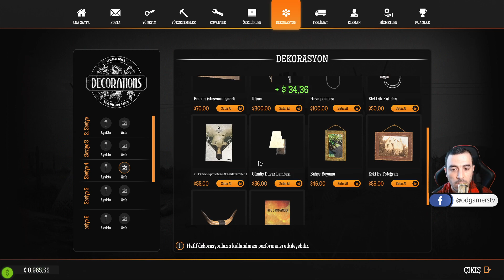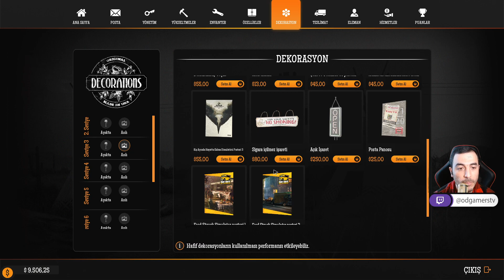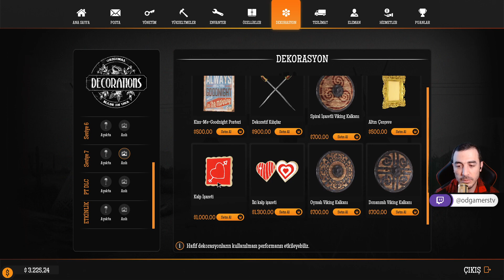GAS STATION SIMULATOR | Korku Evi | 45. Bölüm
Simülatör bir çölün ortasındaki bir benzin istasyonunu yenilemek, genişletmek ve işletmek ile ilgilidir.
İşinizi yürütmek için çoklu yaklaşımlar bunları uygulamada seçim özgürlüğü ve iş yoğunluğu ve baskıyla uğraşmak bu oyunun temel bileşenleridir.

Hiçliğin ortasında terk edilmiş bir benzin istasyonu satın alın ve eski ihtişamına kavuşturun.
Enkaz ve kırık mobilyalardan kurtulun, duvarları düzeltin, boyayın ve beğeninize göre dekore edin.
Tüm paranızı hemen dış görünüşe harcamayın, sonuçta bir benzin istasyonu satın aldınız. Tamir edilemeyenleri satın alın para kazanmak için hizmet etmeye başlayın.

Küçük kalmanıza gerek yok. Daha fazla hizmet verebilmek için benzin istasyonunuzu genişletebilirsiniz. Ayrıca, bir benzin istasyonu sadece yakıt satmakla ilgili değildir. Müşterilerinize sunduğunuz hizmet dizisini genişletebilirsiniz. Böylece giderek daha çeşitli müşterileri cezbedebileceksiniz. Tuvalet sağlamak gibi daha basit olanlardan tutun tamirhane gibi daha kompleks hizmetler gibi çeşitli genişletme seçenekleriniz var. Oldukça çok seçenek var ve seçenekler daha da geliştirilebilir. Burada yapabileceğiniz çok şey var.

Benzin istasyonunuzu restore etmek bir şeydir, onu kişiselleştirmek başka bir şeydir.
İnşa ettiklerinizi özelleştirmek için bir dizi seçenek ve ileriye götürmek için çok sayıda dekorasyon ile istasyonunuzun benzersizliğini artırın.
Bu sadece benzin istasyonunu güzel göstermekle kalmıyor. Benzin istasyonunuz ne kadar etkileyici görünürse, daha fazla müşteri çekecektir.

Müşterilerinize hizmet etmek, benzin istasyonunuzu başarıyla çalıştırmanın anahtarıdır. Müşterilerin hepsi hizmet bekliyor, depolarının dolması, hızlı alışveriş, araçların bakımı söz konusu olduğunda o kadar sabırlı değiller. Ciddi bir zaman baskısı ile uğraşacaksınız. Boş ve daha az telaşlı olduğu zamanlar için çeşitli görevler planlamanız gerekir. Doğru zaman yönetimi ile doğru öncelikleri seçmek müşterilerinizi elde tutmak söz konusu olduğunda hayatınızın bir parçası olacak.

Yalnız çalıştırmayı deneyebilirsiniz, ancak çoğu durumda genişletilmiş ve yükseltilmiş bir benzin istasyonunun da çok sayıda farklı hizmet sunmak zor olacaktır. İşte bu noktada çalışanlar devreye giriyor. Size yardımcı olması için birden fazla çalışanı bile işe alabilirsiniz. Çalışanların kendi becerileri vardır ve bazıları bazı görevler diğerlerinden daha iyidir. Çalışanlar ayrıca gerçekleştirdikleri görevlere göre seviye atlar.

Sahip olmadığın şeyi satamazsın. Stoklarınızı takip etmek önemlidir ve sipariş vermek önemlidir. Doğru fiyat için doğru zaman, karı yüksek tutmaya yardımcı olur. Düşük fiyat fırsatlarını daha da iyi kullanmak için, bir depo oluşturabilir ve daha büyük depolamaya izin verecek şekilde genişletebilirsiniz. Teslimatlar zaman aldığından ve gerçekten satacak malınızın bitmesini istemediğiniz için stok çok önemlidir. Özellikle yakıt.

Oyunu, isterseniz yönetim özelliklerine derinlemesine dalabilmeniz için yarattık ve
ne olduğunu bildiğin hayatı istediğin gibi yönet. Tabi ki mikro yönetim sizin için değilse
sizi bunun derinlikleriyle uğraşmaya zorlamıyoruz. Bununla birlikte, bazı yönleri mikro yönetmek
(sarf malzemeleri veya çalışanlar gibi) hem mali açıdan hem de eğlence açısından çok faydalı olabilir.
Ana Özellikler
Çöldeki bir benzin istasyonunu yenileyin, çalıştırın ve genişletin.
Atölye, mağaza, depo veya araba yıkama gibi yeni hizmetler oluşturun.
Her şeyi kendi başınıza halletmeye çalışın veya yardımcı olması için çalışanları işe alın.
Normal oynanışa ek olarak ilginç olaylar.
Birçok özelleştirme ve dekorasyon seçeneği.
Farklı ihtiyaç ve beklentileri olan çok sayıda farklı müşteri.
Birçok yönetim seçeneği.